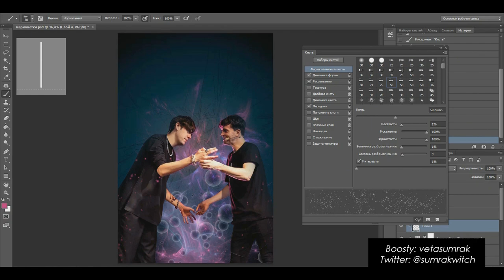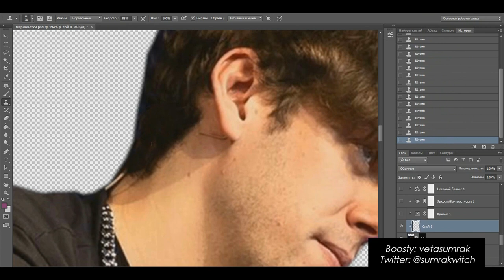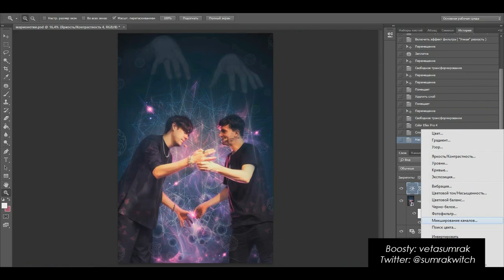▶ Шастун и Попов: Куклы ◀ 𝑺𝑷𝑬𝑬𝑫𝑷𝑨𝑰𝑵𝑻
𝐅𝐀𝐍𝐃𝐎𝐌
Импровизация